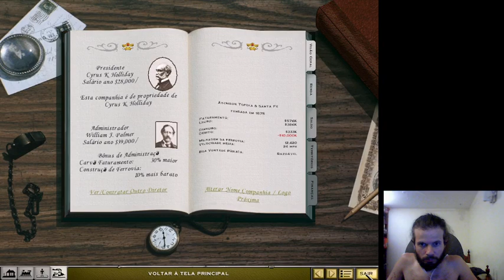Railroad Tycoon II - Campanha Missão 4 - Prata Sobe Mercado Arrebenta II 16/10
Railroad Tycoon II - Campanha Missão 4 - Prata Sobe Mercado Arrebenta II 16/10 -- Watch live